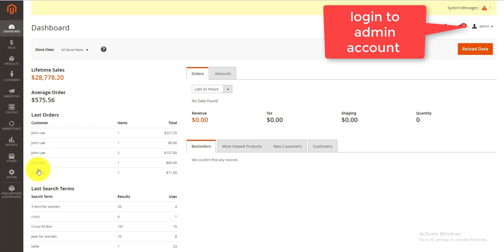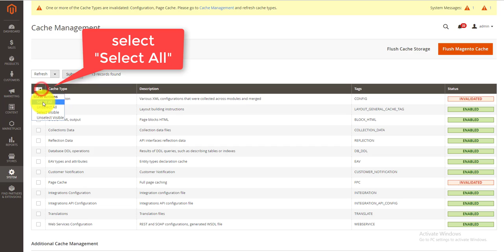Active Flat Catalog Product